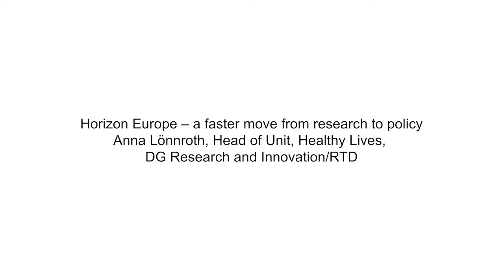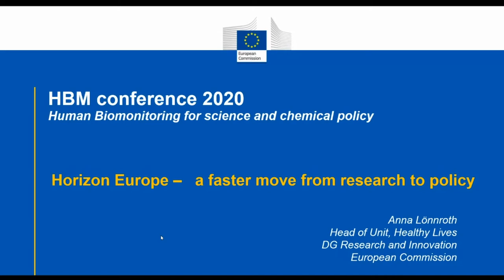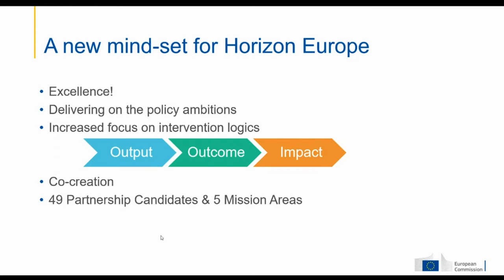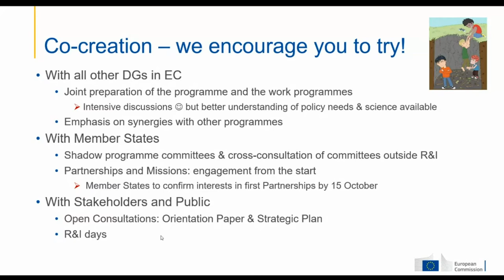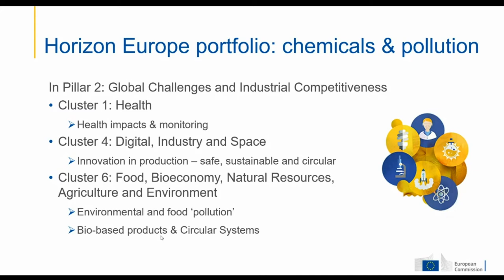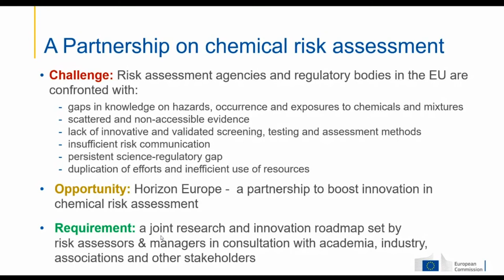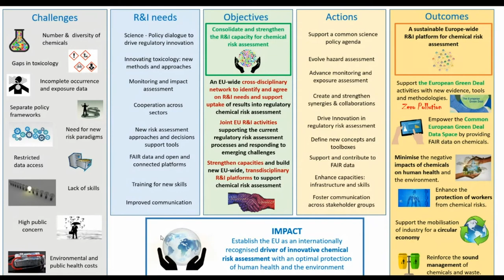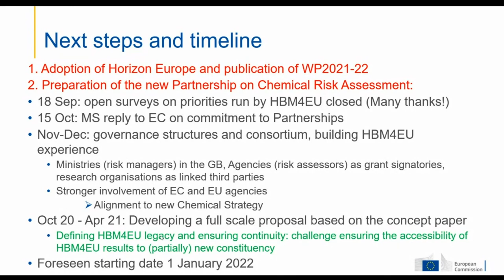HBMC2020: Horizon Europe – a faster move from research to policy by Anna Lönnroth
Anna Lönnroth, Head of Unit, Healthy Lives, DG Research and Innovation/RTD.
Anna Lönnroth, Head of Unit, Healthy Lives, DG Research and Innovation/RTD, European Commission informs about Horizon Europe – a faster move from research to policy by introducing the new features of Horizon Europe and referring to research opportunities. She elaborates more on the new envisaged partnership on Human Biomonitoring.